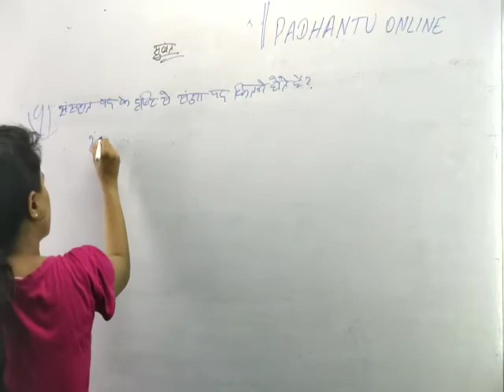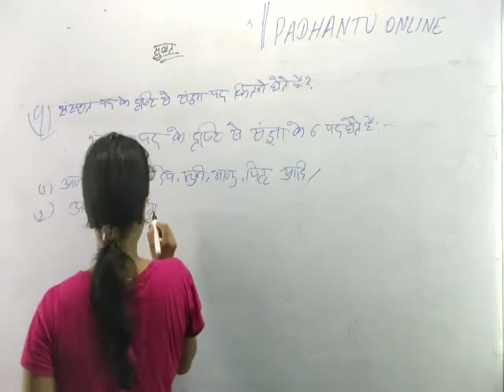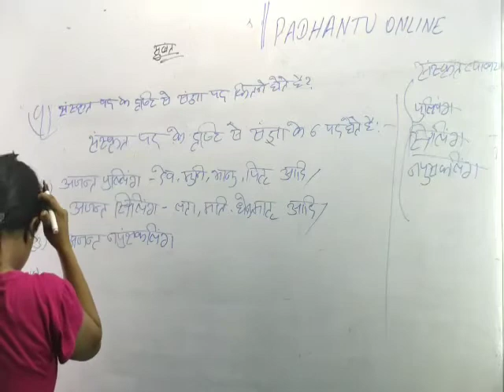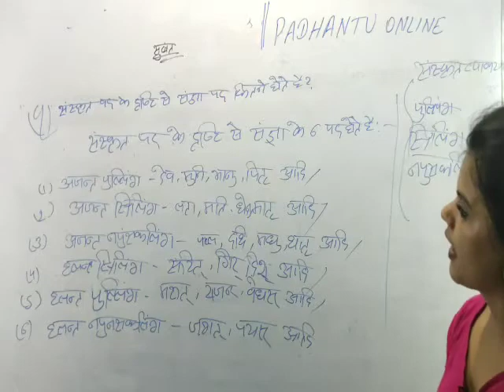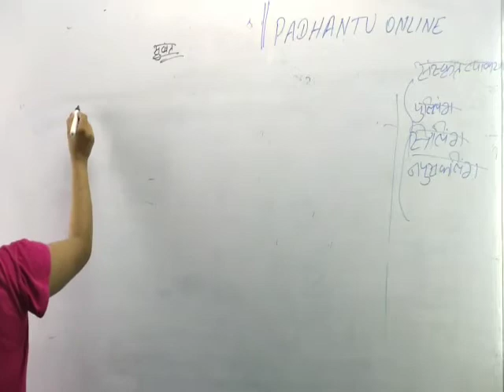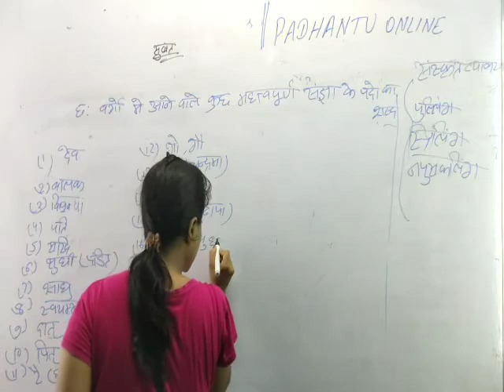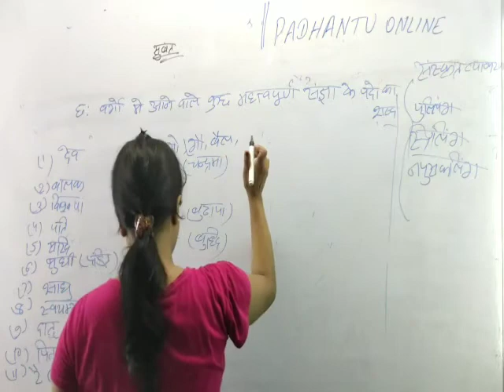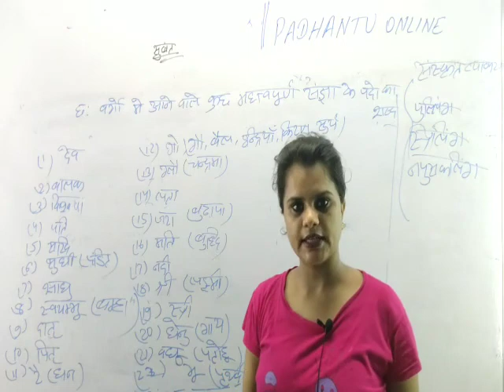Sanskrit vyakaran / BSEB Sanskrit vyakaran / SANSKRIT Vyakaran class 10 /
संस्कृत में व्याकरण की परम्परा बहुत प्राचीन है। संस्कृत भाषा को शुद्ध रूप में जानने के लिए व्याकरण शास्त्र का अध्ययन किया जाता है। अपनी इस विशेषता के कारण ही यह वेद का सर्वप्रमुख अंग माना जाता है ('वेदांग'

यस्य षष्ठी चतुर्थी च विहस्य च विहाय च।यस्याहं च द्वितीया स्याद् द्वितीया स्यामहं कथम् ॥

- जिसके लिए "विहस्य" छठी विभक्ति का है और "विहाय" चौथी विभक्ति का है ; "अहम् और कथम्"(शब्द) द्वितीया विभक्ति हो सकता है। मैं ऐसे व्यक्ति की पत्नी (द्वितीया) कैसे हो सकती हूँ?

(ध्यान दें कि किसी पद के अन्त में 'स्य' लगने मात्र से वह षष्टी विभक्ति का नहीं हो जाता, और न ही 'आय' लगने से चतुर्थी विभक्ति का । विहस्य और विहाय ये दोनों अव्यय हैं, इनके रूप नहीं चलते। इसी तरह 'अहम्' और 'कथम्' में अन्त में 'म्' होने से वे द्वितीया विभक्ति के नहीं हो गये। अहम् यद्यपि म्-में अन्त होता है फिर भी वह प्रथमपुरुष​-एकवचन का रूप है। इस सामान्य बात को भी जो नहीं समझता है, उसकी पत्नी कैसे बन सकती हूँ? अल्प ज्ञानी लोग ऐसी गलती प्रायः कर देते हैं। यह भी ध्यान दें कि उन दिनों में लडकियां इतनी पढी-लिखी थीं वे मूर्ख से विवाह करना नहीं चाहती थीं और वे अपने विचार रखने के लिए स्वतन्त्र थीं।)
वचनसंपादित करें

संस्कृत में तीन वचन होते हैं- एकवचन, द्विवचन तथा बहुवचन।

संख्या में एक होने पर एकवचन का, दो होने पर द्विवचन का तथा दो से अधिक होने पर बहुवचन का प्रयोग किया जाता है।

जैसे- एक वचन -- एकः बालक: